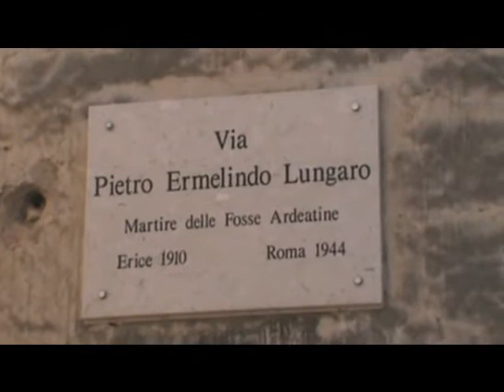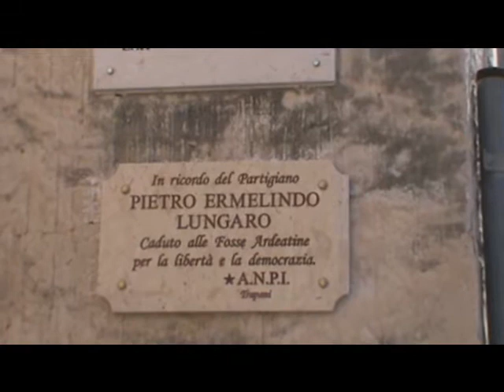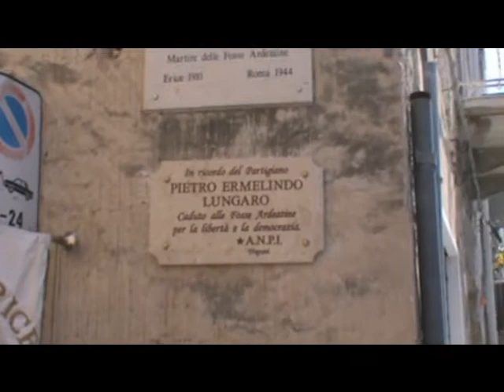25 aprile Pietro Lungaro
immagini di filippo salerno.